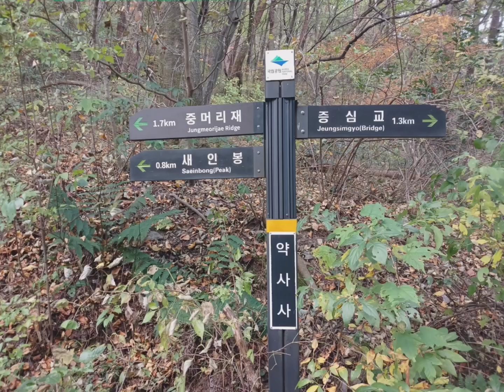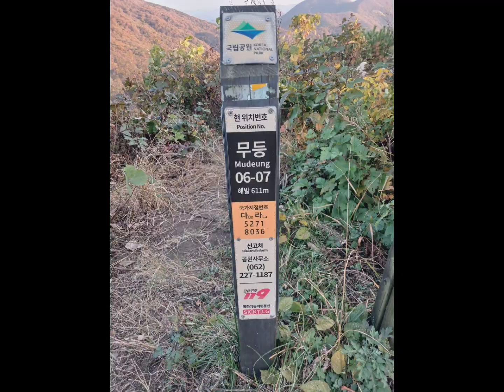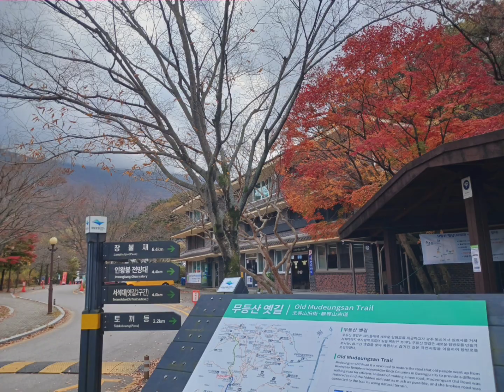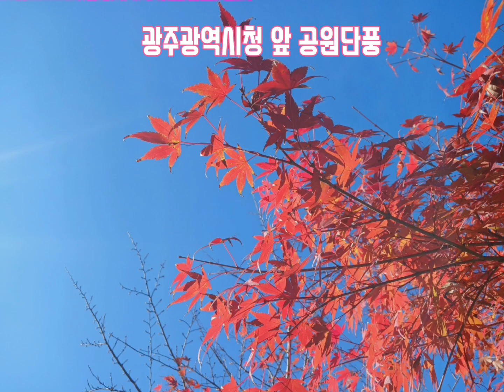2023년 가을단풍 - 광주 무등산 및 시내 단풍구경